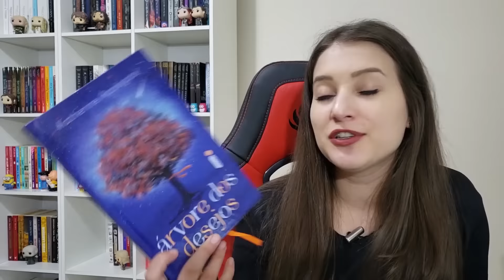LANÇAMENTOS DE LIVROS | OUTUBRO 2020 | Patricia Lima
Lista com os livros, lançamentos, mais interessantes do mês de Outubro

📖 LIVROS MENCIONADOS 📖

(00:00) Introdução

(00:35) Nunca Saia Sozinho - Charlie Donlea
➡️ Link da Amazon

(01:09) A Árvore dos Desejos - Katherine Applegate
➡️ Link da Amazon

(01:55) Adultos - Emma Jane Unsworth
➡️ Link da Amazon

(02:18) O Refúgio - Mick Kitson
➡️ Link da Amazon

(03:40) Sua Alteza Real - Rachel Hawkins
➡️ Link da Amazon

(04:19) Floresta é o nome do mundo - Ursula K.Le Guin
➡️ Link da Amazon

(05:05) Corrente de Ouro - Cassandra Clare
➡️ Link da Amazon

(06:06) Se Não Fosse Você - Colleen Hoover
➡️ Link da Amazon

(06:52) Um Assassino nos Portões - Sabaa Tahir
➡️ Link da Amazon

(07:59) Amigo Imaginário - Stephen Chbosky
➡️ Link da Amazon

(08:42) Sete Dias Juntos - Francesca Hornak
➡️ Link da Amazon

(09:31) Reality Boy - A. S. King
➡️ Link da Amazon

(10:23) Tempo de reacender estrelas - Virginie Grimaldi
➡️ Link da Amazon

(11:04) A Última Testemunha - Liv Constantine
➡️ Link da Amazon

(12:01) Custe o Que Custar - Harlan Coben
➡️ Link da Amazon

(12:52) Os Registros Estelares de uma Notável Odisseia Espacial
➡️ Link da Amazon

(13:51) A Sonata Perfeita - Rose Tremain
➡️ Link da Amazon

(14:43) A Noiva Fantasma - Yangsze Choo
➡️ Link da Amazon

(14:53) A Noite do Tigre - Yangsze Choo
➡️ Link da Amazon

✅ AMAZON PRIME: Faça seu teste gratuito por 30 dias e depois assine por 9,90 ao mês

📬 CAIXA POSTAL
Caixa Postal: 5086
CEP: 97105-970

⚠️ No momento não estou mais fazendo parcerias e publicidade com autores.

➡️ Companhia das Letras | Seguinte | Suma | Paralela
➡️ Intrínseca
➡️ Faro Editorial
➡️ Morro Branco
➡️ Literalize
➡️ Globo Livros | Alt